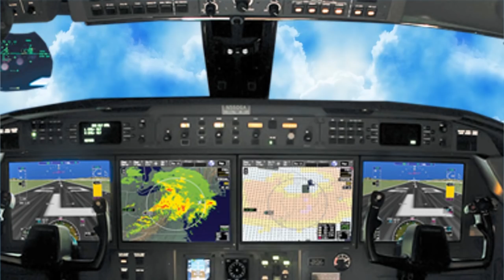THE ANGRIEST PLAYER EVER! THE DIMITRI PAYET MARSEILLE TRANSFER SQUAD! FIFA 17 ULTIMATE TEAM